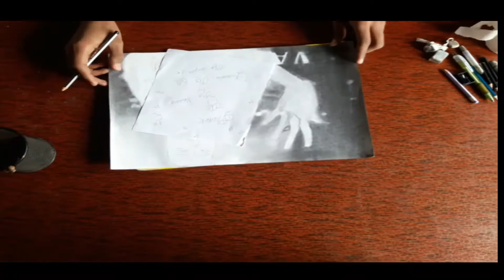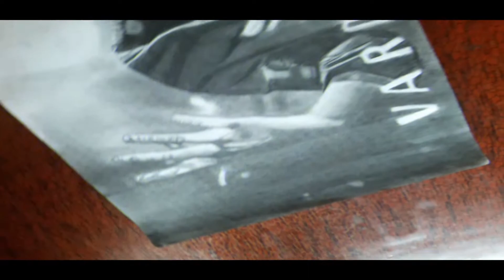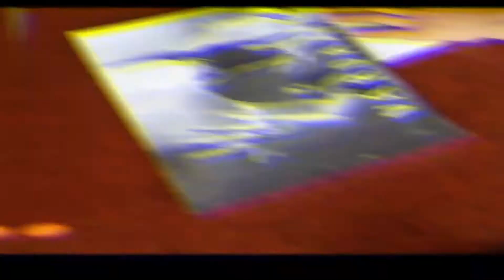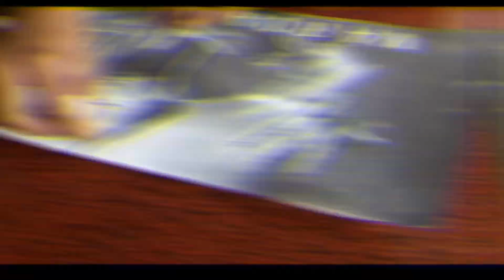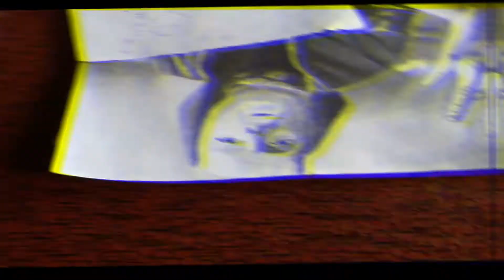VARDAAN - CARRYMINATI DRAWING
VARDAAN - CARRYMINATI | Time-lapse Drawing with the original song | @carryminati

1 carryminati painting
2 carryminati pencil sketch
3 carryminati sketch step by step
4 creative drawing
5 draw​ CarryMinati
6 carry Indian youtube
7 Vardaan Carryminati new song
8 Motivational song
9 workout song carryminaty
10 carryminaty drawing vardaan
11 carryminaty drawing
12 vardaan carryminati
13 vardaan song
14 carryminati face drawing
15 carryminati realistic face drawing
16 how to draw ajey nagar
17 ajey nagar face drawing
18 drawing carryminati yalgaar
19 carryminati yalgaar carryminati
20 drawing of carryminati
21 drawing
22 art
23 draw carryminati
24 carryminati drawing
25 drawing carryminati
26 yalgaar
27 yalgaar carryminati
28 drawing easy carryminati
30 drawing of carryminati
31 carryminati drawing video
32 drawing carryminati speed
33 drawing carryminati yalgaar
34 yalgaar song of carryminati
35 tiktok vs youtube carryminati
36 drawing carryminati yalgaar
37 new video yalagaar song by carryminati
38 carryminati new song
39 carryminati new video
40 carryminati roast tiktok
41 how to draw carry indian youtuber 42 drawing carryminaty
43 carryminaty drawing step by step
44 vardaan carryminaty drawing timelapse
45 drawing oil pastel
46 drawing oil pastel drawing for beginners
47 carryminati vardaan
48 carryminati vardaan song
49 carryminati realistic face drawing
50 how to draw carryminati
51 how to draw carryminati easy
52 vardaan only song
53 how to draw ajey nagar
54 ajey nagar face drawing easy
55 face drawing using grid method
56 easy face drawing
57 carryminati draw eassy
58 carry minati outline
59 carryminati drwaing
60 carryminati drawing tutorial
61 carryminati painting
62 carryminati pencil sketch
63 carryminati sketch step by step

@CarryMinati  Vardaan Drawing | CarryMinati Drawing | Ajey Nagar